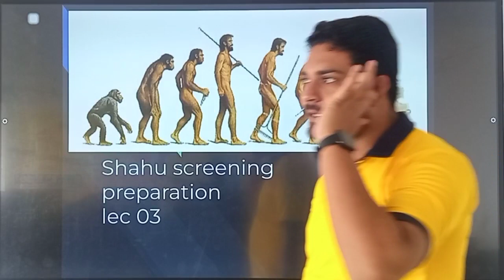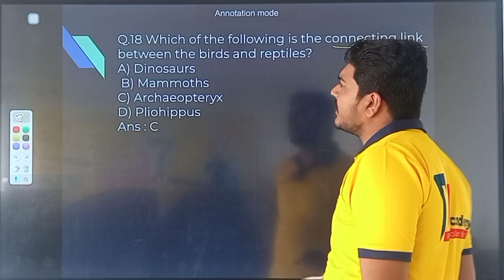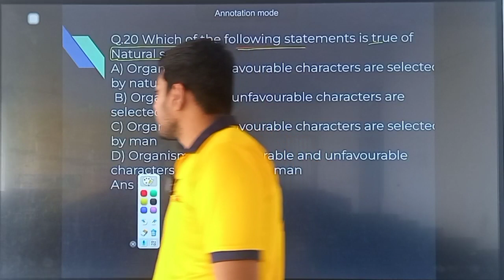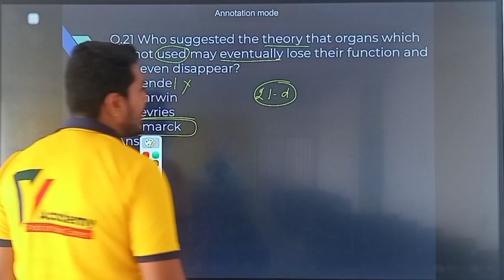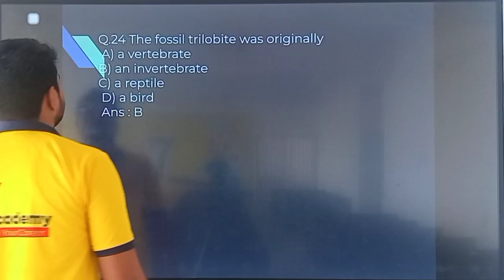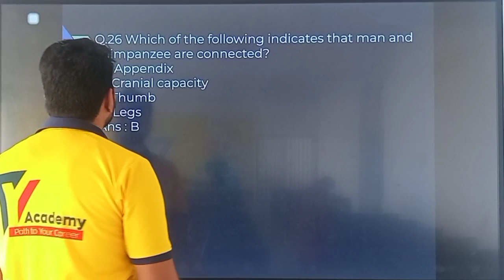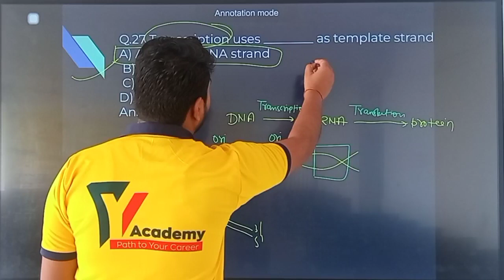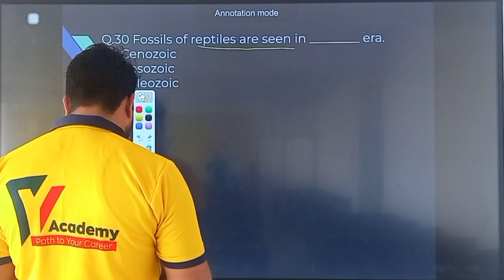L3 Shahu Evolution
Shahu Screening Test 2024 Shahu Screening Test 2024 Y Academy Presentation Pandey Sir @YAcademyLive   @neetiitfoundation2185 ​